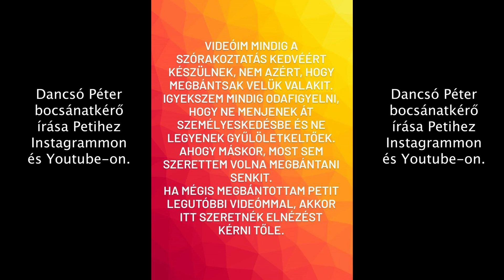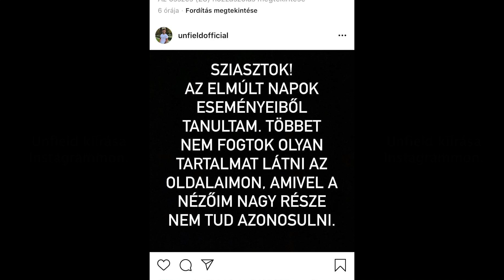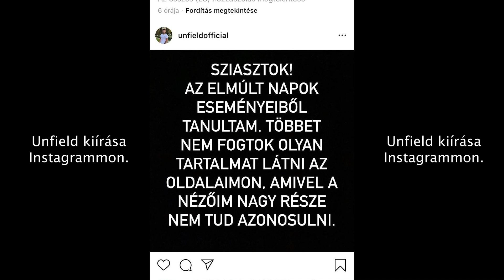Minden egyes nap lázmérés? – YouTube híradó 98. adás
A mostani adásból kiderül, hogyan fog zajlani egy sulis nap kezdése október .-től, miképp alakul a szalagavatók sorsa, mivel verte ki a biztosítékot Dancsó, és hogyan lázadt fel az internet népe az Origos kampány ellen, úgyhogy tartsatok velünk!